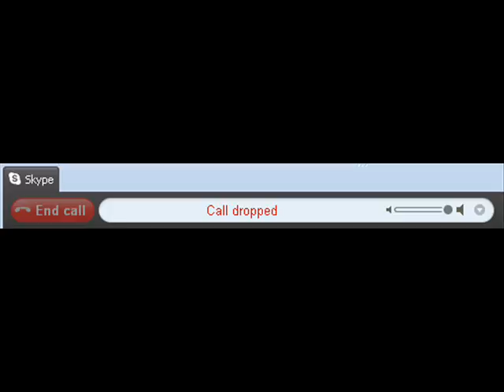You Know what's 1-star? #2 - Skype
I rant on Skype. Geez, it's unreliable.